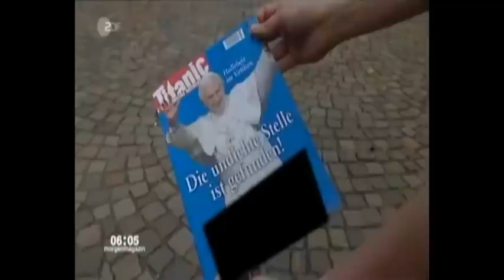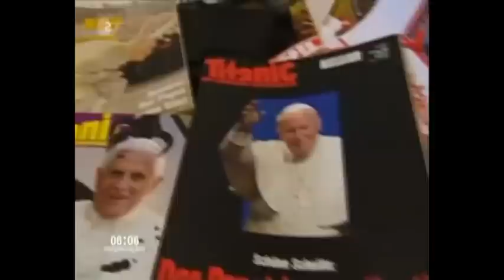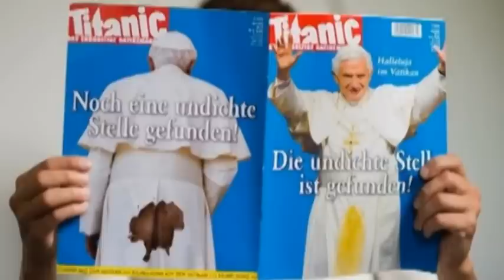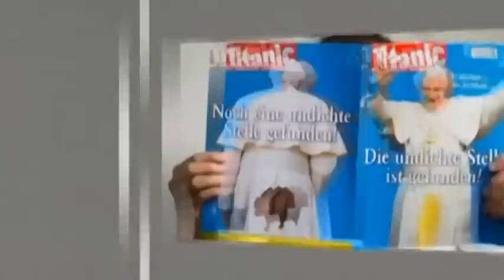Papst Benedikt verklagt Satiremagazin "Titanic" "Wie weit darf Satire gehen?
"Die undichte Stelle ist gefunden!"